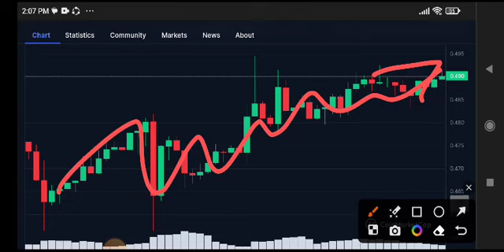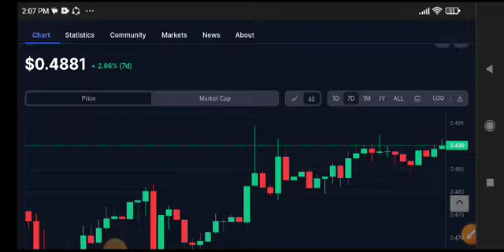XRP News Today! XRP Price Prediction Today